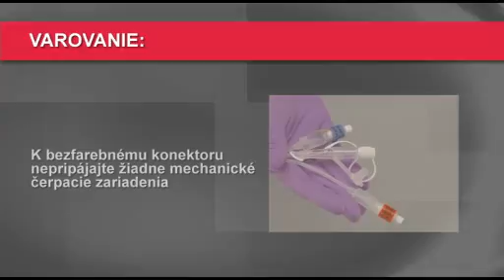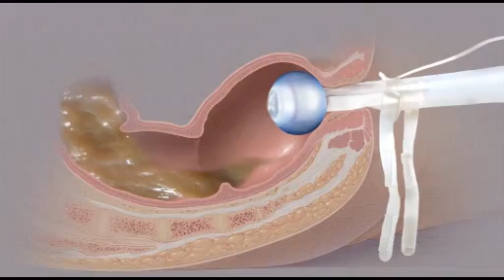ActiFlo podávání léků č.5 (SK)